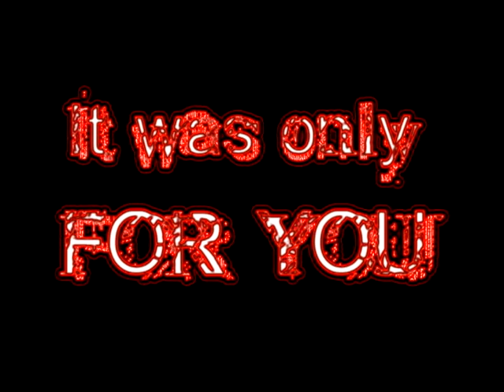Seth - dedication to AMG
Dedication for one great great great girl :-*